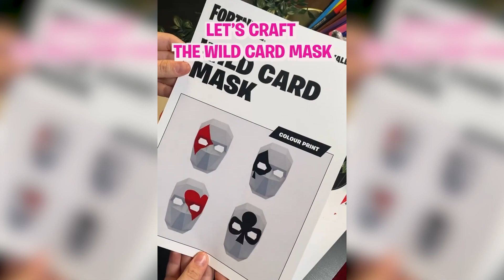Lara Lunardi's Hosting Reel | League of Legends, Smash Bros, VALORANT, WoW, Overwatch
Hey there! Here you can find my hosting reel with the most recent examples of my work. [2021/2022]